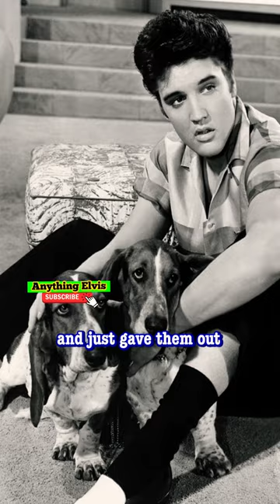Elvis rented a jet to save his puppy 🐶 🛩️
The story about Elvis renting a jet to save his sickly little puppy 🐶💔